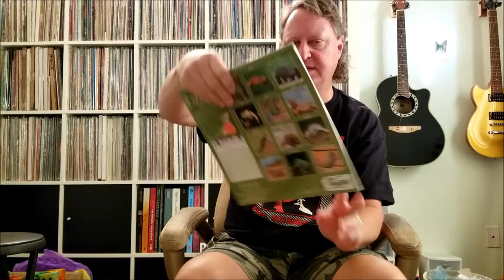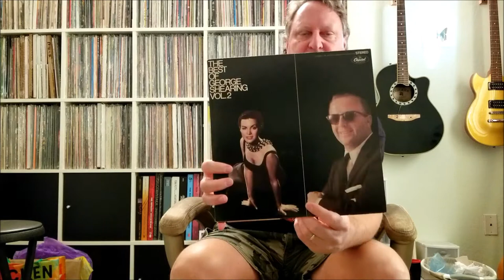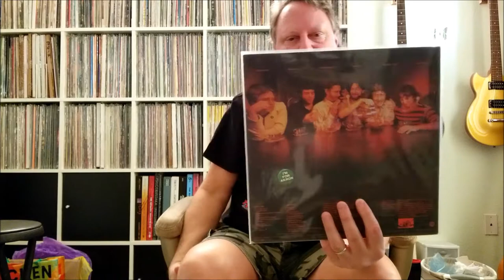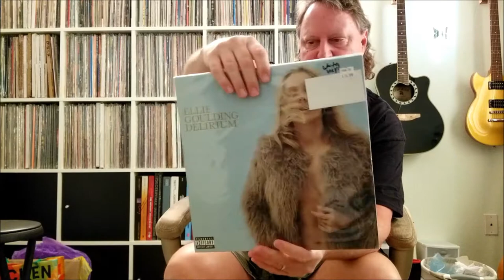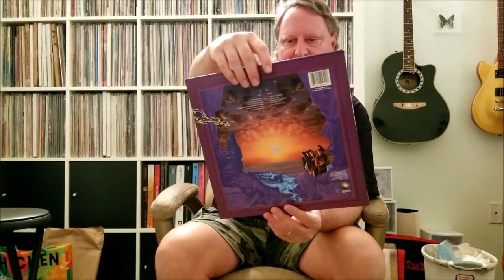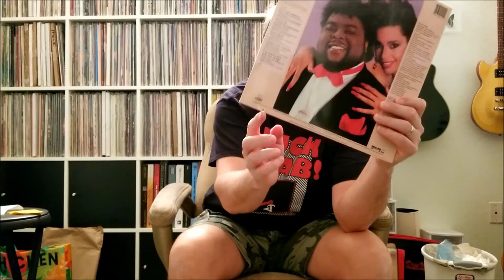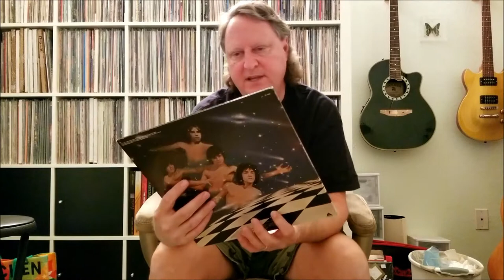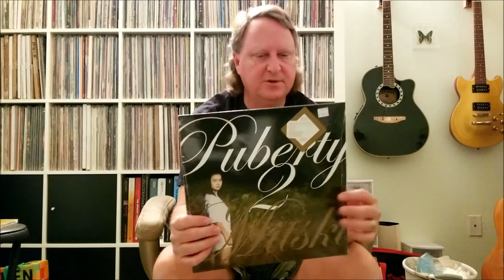2020_1215 Thanksgiving Record Haul in NC - Over 40 Records from 5 places - Dukes of Stratosphear!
Despite Covid, records could still be found during my recent Thanksgiving trip to North Carolina.  My first stop was 2nd and Charles in Charlotte, where I completed my Cars collection on vinyl by obtaining their eponymous debut LP in fantastic condition.  This was an album I have not owned on vinyl probably since the 90s.  2nd and Charles didn't really yield a lot, but I found about five albums there and a cool lizard calendar for our neighbors.

After 2nd and Charles, I headed down the road to Noble Records, which has only been open for two years, but had to close a while because of Covid.  This was my first trip to this store, and I was very impressed.  I grabbed a mix of 10 LPs and singles from their vast budget bin, and several more from their other bins.  This store was well organized, had a lot of variety, and the owner was friendly.  It will be a "must visit" the next time I am in town.

The next day we went to Hickory, NC, where I found a Divine Comedy album (of all things) in a stall at Hickory Antiques Mall, just before I was about to bail and head downtown.  At Crate Diggers in downtown Hickory, I spent $80 and netted several quality purchases, including a long-sought copy of the Dukes of Stratosphear's Psonic Psunspot for $25.  This is the U.S. black vinyl pressing on Geffen, not the uber-rare purple swirled vinyl version, which I am still hunting for.  Still, finding that album made my week!

I love going to Crate Diggers, which is upstairs in a boutique called The Bottega.  There are records and art all over the place, and the streetside window had a giant black and white painting of Johnny Cash (see thumbnail).  The owner of this store is super nice and stocks a lot of excellent music that is fairly priced.  Not a lot of new vinyl in here, but it is exactly what the name implies - a crate digger's dream.

On Black Friday the family (including in-laws) made our usual trek to McKay's in Winston-Salem.  This is an enormous media store that sells everything from used and new vinyl to Funkopops, manga, DVDs, CDs, and tons of books.  It's like a 2nd and Charles or Half Price Books on steroids.  Browsing through this store used to yield more deals, but lately I have been spending hours combing through their bins and not really coming up with that much interesting music.  However, on this trip I did find some Judas Priest, Styx, Juliana Hatfield, and a few other things.  I even found a Stereolab CD that I didn't already own (Peng!), so I plan to keep going back to this store for the foreseeable future.

Winding up my record shopping trip in NC, I hit Underdog Records in the late afternoon.  This is a really small shop, but they have a pretty impressive collection of new vinyl at reasonable prices.  (They also have an inventory of used vinyl downstairs, but in my opinion, it could use a lot of culling, as there's not much there of note.)  The owner of this shop has a good rapport with customers and will help you find particular titles or make recommendations for items that you might enjoy.  He also sells good quality stereo equipment for those who are looking to upgrade their sound system.

This was my second or third trip to Underdog Records, and on this occasion, I bought Mitski's Puberty 2 (which I had actually been looking for) and the latest album by The Mountain Goats, called Getting into Knives.  If you are in Winston-Salem, be sure to stop by Underdog Records and say hello.

This year's Thanksgiving record shop was another hit, netting over 40 albums and 1 CD.